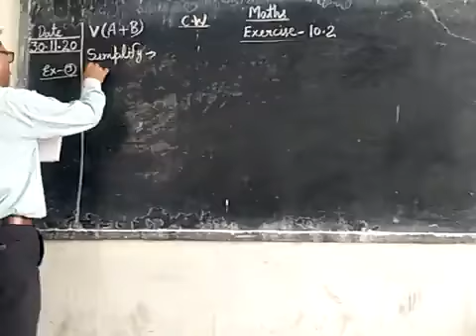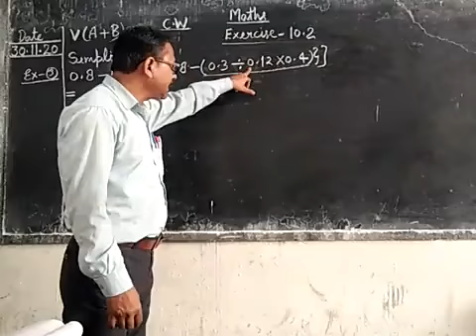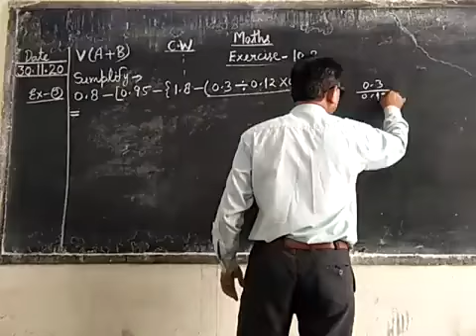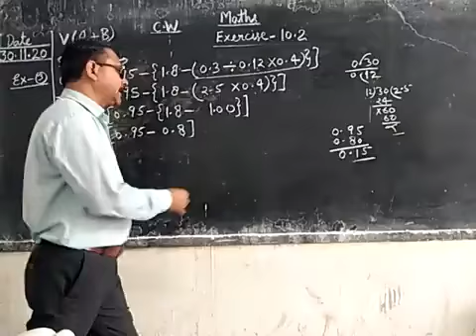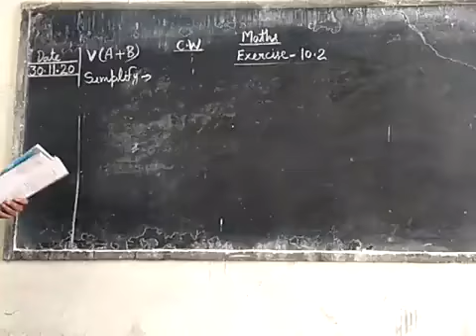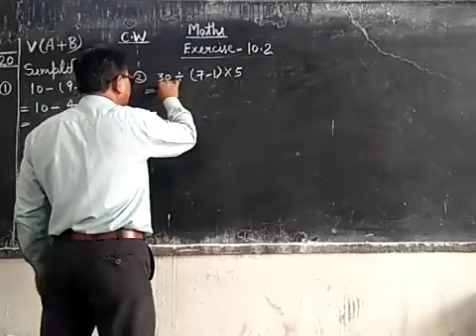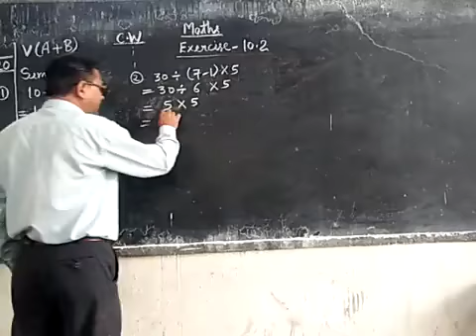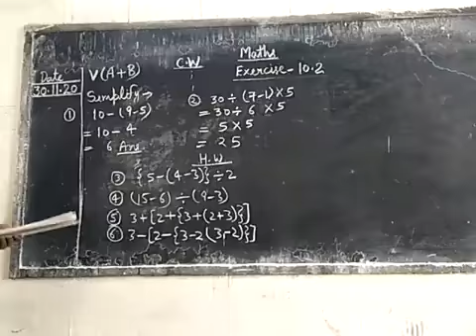Date-1-12-20 Class -5(A+B) Subject -Mathsa